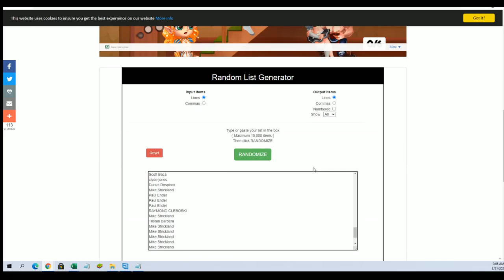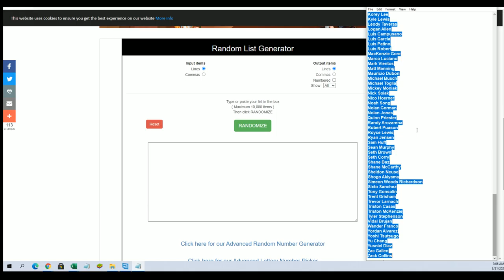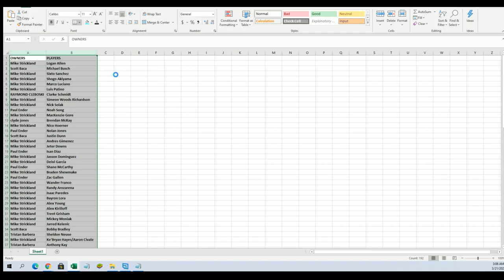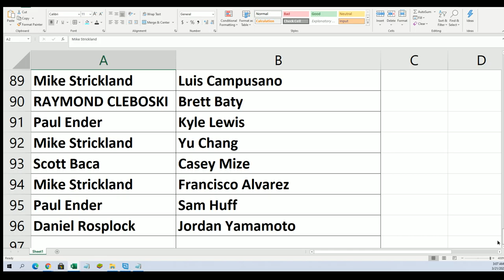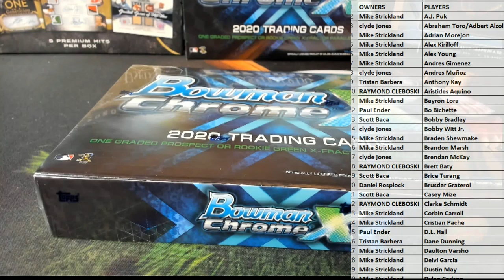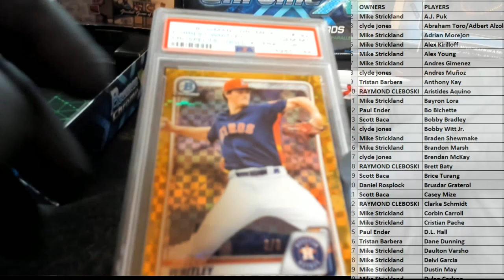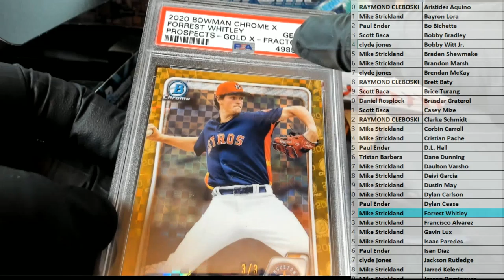2020 Bowman Chrome X Baseball ID 20BOWCHROMEX203